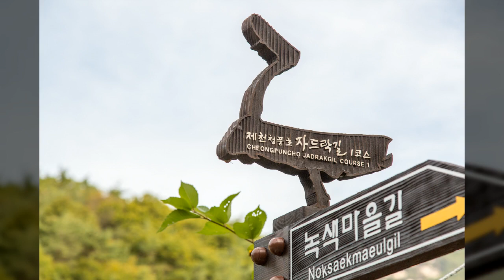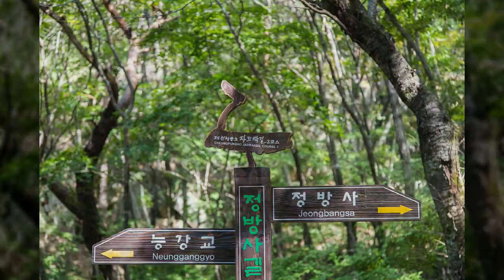자드락길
1만8천개 이상의 다양한 컨텐츠들을 목록별로 구분하여 재생목록에 정리하였습니다.

1. Youtube, Pixabay, 공유마당에서 제공하는 음악과 사진들을 이용한 컨텐츠.
2. 일상이 담긴 Shorts 영상.
3. 플랫폼 기획 전반.
4. 랜선 여행 시리즈 - 국내, 전세계 대륙별 컨텐츠
5. 대한민국 역사 시리즈